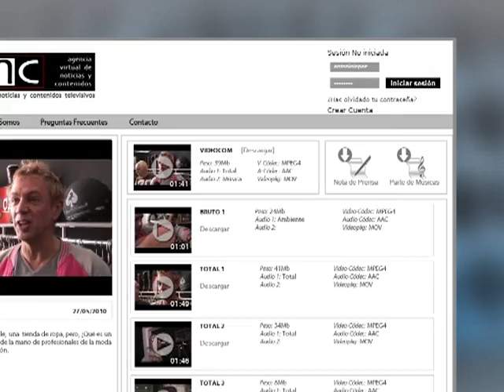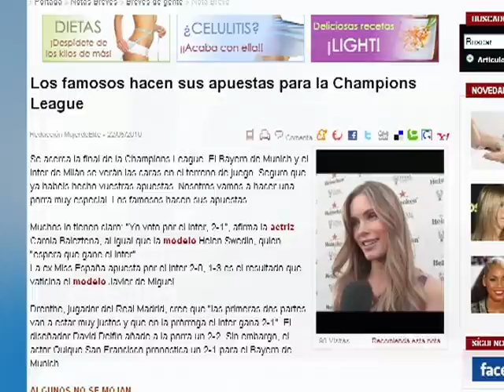¿QUE ES AVNC?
La agencia virtual de noticias y contenidos es un servicio gratuito de descarga de contenidos audiovisuales para profesionales del sector, programadores, canales de televisión, webtv's, bloggers...
Noticias de ocio, cultura, entretenimiento... listas para emitir y con la posibilidad de descargar brutos y totales para montar su propia noticia.